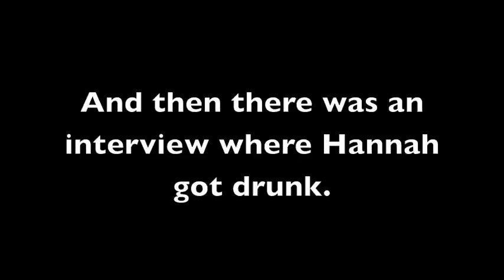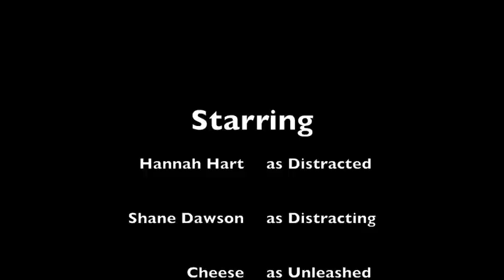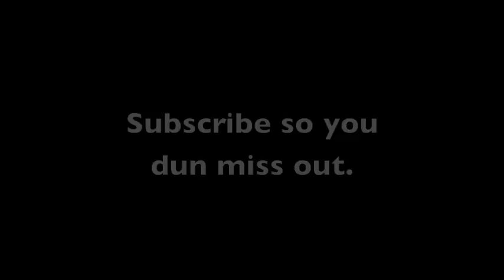My Drunk Kitchen ft. Shane Dawson: Cheese REDUX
This time with 50% more cat hair. And 100% more Shane Dawson.

Giant thanks to the loving and lovable SHANE DAWSON for being such a good and sober sport